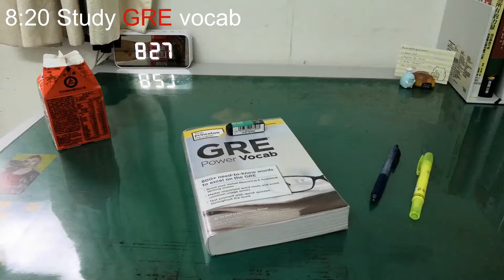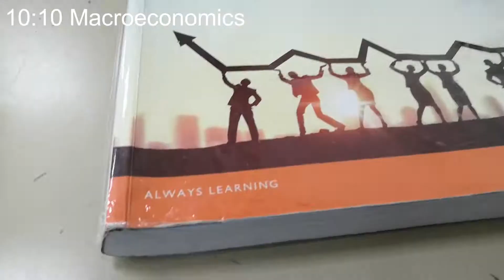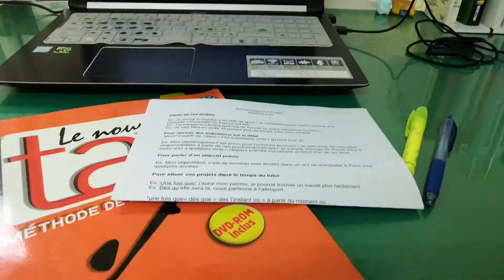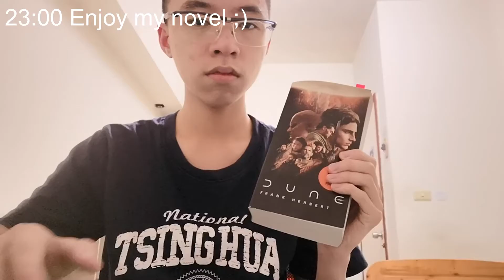A Day in the Life of a NTHU Student | NTHU vlog | 清大邊緣人的一天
直擊清大邊緣人兼GRE考生的一日生活😀
沒有女朋友只好跟角落生物相依為命😢
呼籲學弟珍惜生命，談戀愛比讀書更有價值

本片是由VideoPad試用版剪輯而成，匯出成品遇到排除不了的技術障礙(筆電性能差)，才有不舒服的綠光畫面💀；亦可能是本人邊緣人氣場之故，導致剪輯軟體不當運作🤔
Sorry to note that I couldn't preclude the technical problems so my video contains some ineluctable defects. I vow to use other video editing software in the future so that I won't fail my audience's expectation 😉